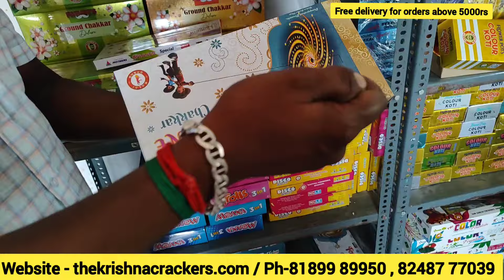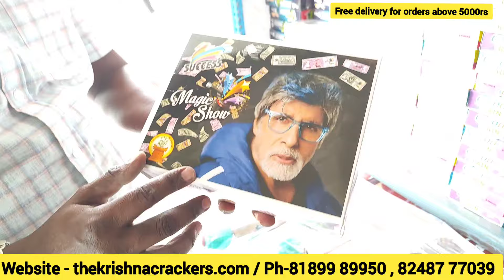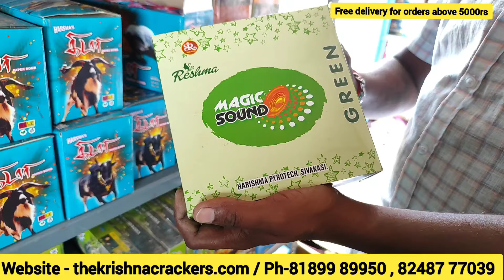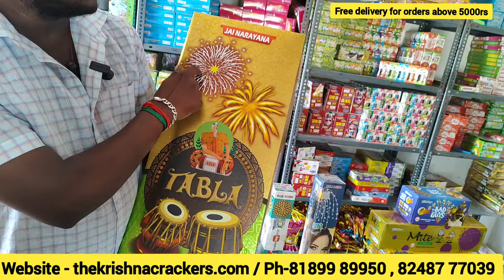கல்யாணமான புது பொண்ணு மாப்பிள்ளைக்கு தல தீபாவளி ஸ்பெஷல் பட்டாசு பேக் / special crackers 2024 / vedi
Crackers from Rs 6 | 2024 New Crackers Updates | Cheapest Crackers Shop Sivakasi | The Krishna Crackers

The Krishna Crackers
Kamarajar Matric Higher Secondary School Backside,
Meenampatti, Sivakasi